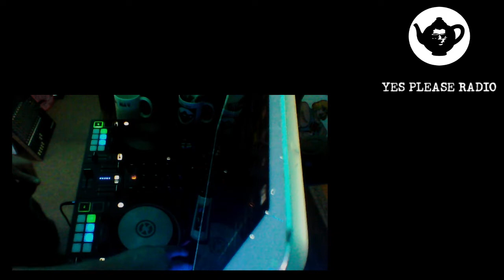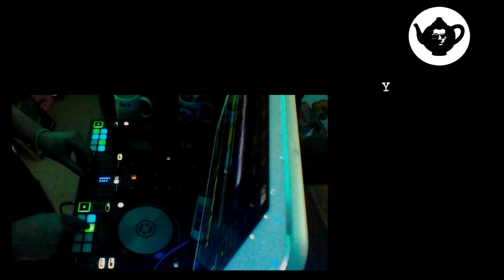Drum & Bass/ Jungle / Ragga/ Reggae Live Mix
I have been building a set up in the studio for dj mixes with a front facing camera, there is still a lot of work to be done but thought i would try it out with a quick dnb mix.